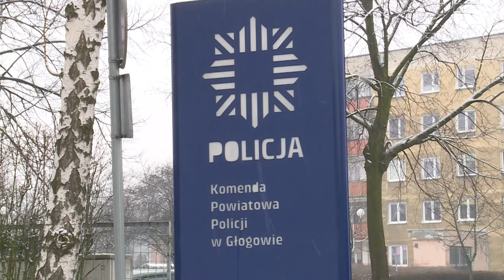GŁOGÓW. 26-latek z pół kilogramem amfetaminy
Ponad 4 tysiące 600 porcji amfetaminy znaleziono u 26-letniego głogowianina. Oprócz narkotyków policjanci znaleźli u niego także elektroniczną wagę. Mężczyźnie grozi nawet do 10 lat więzienia.